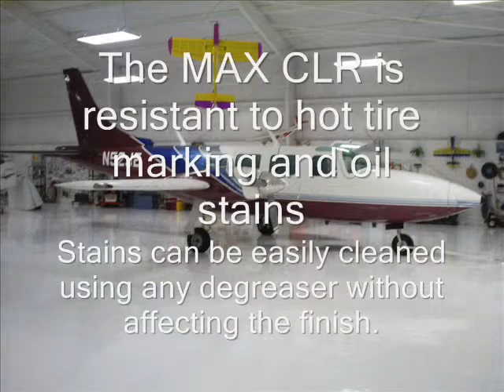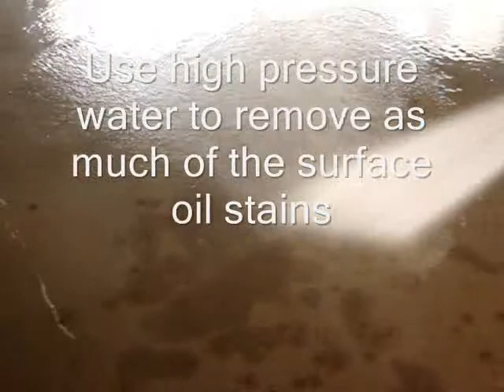Oil-Stained Garage Floor Cleaning, Primer Applying, then MAX CFC Grey Epoxy Application.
This video demonstrates surface preparation and cleaning techniques for removing oil stains from concrete before applying the MAX CFC A/B Grey Concrete Floor Coating.
MAX CFC A/B is a direct-to-concrete epoxy floor coating for industrial, residential, and commercial concrete showrooms and industrial floors.

Once the oil-stained concrete is cleaned and validated for wettability (1:06), the first coat applied is a mixture of the MAX CFC with a 5% acetone dilution (2:33) to act as a penetrating primer, which is then allowed to cure for 16 hours. The MAX CFC A/B (no acetone dilution) was applied using a short-nap roller and curing for 24 to 36 hours @ 75°F for light foot traffic. After 48 hours of curing, the coated surface is ready for cars and heavy foot traffic.

MAX CFC A/B is resistant to hot tire marking after 36 hours of curing.
Hot tire marking is a common issue in warmer climates or during hot summer months. Tire threads permanently stain partially cured coatings. In extreme cases, the applied coating is pulled from the concrete and bonds to the hot rubber tire, leaving unsightly blemishes and compromised durability.

The MAX CFC A/B was mixed in batches and then roller-applied directly onto the prepared surface using a short nap roller. The first coat was allowed to saturate and impregnate the concrete surface as a primer to create a strong bond. It was allowed to cure for 8 to 14 hours, and a second coat of the MAX CFC A/B was applied as the topcoat.

Typical Coverage On Bare Concrete: 160 Square Feet Per 1.5 Gallon Kit.
A total of two 1.5-gallon kits of the MAX CFC were used for a two-car garage.
Total Coating Thickness 0.015-inch or 15 mils.

MAX CFC A/B is light grey, matching the new concrete's color.
Upon cure, MAX CFC A/B is a durable, chemical-resistant floor coating suitable for;
Residential Garage Floors -Medium To Heavy Traffic
Industrial Warehouse With Heavy Forklift Traffic
Repair Shop Floors
Airplane Hangars- Resistant to Skydrol Hydraulic Fluids, Break Cleaners, & Aviation Fuels
Clean With Floor Cleaning Detergents, Degreasing Solvents, or Hot Water Mopping.
Sanitizable Floors For Food Processing Areas are Resistant To Diluted Acids, And Bleach Or Ammonia Solutions Are Used for Mold And Bacterial Sanitizing.